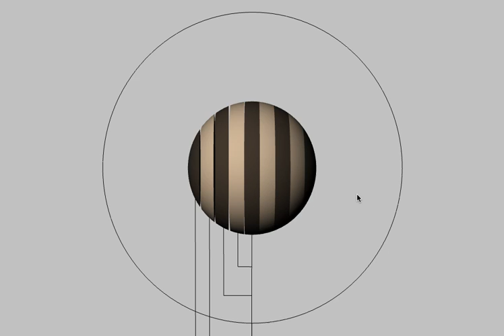Anamorphic Sculpture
A video showing a rhino model made to work out how to make an anamorphic sculpture.